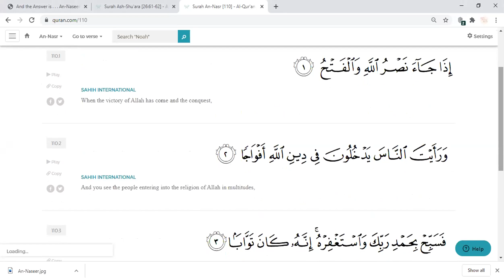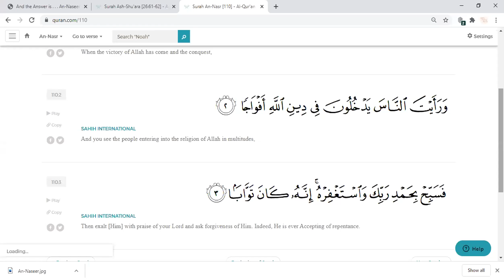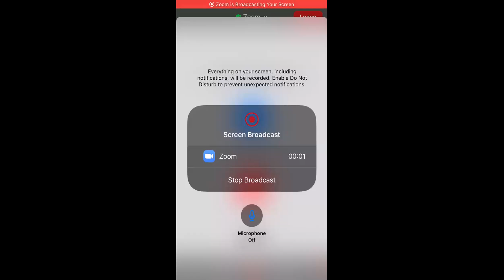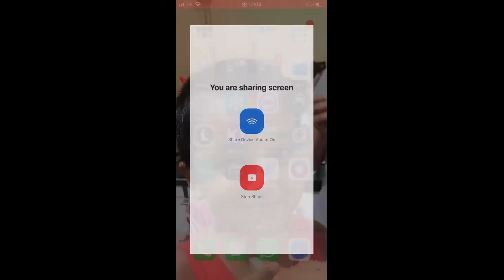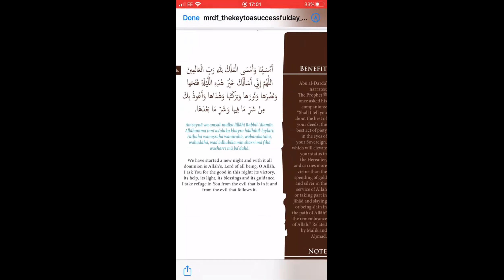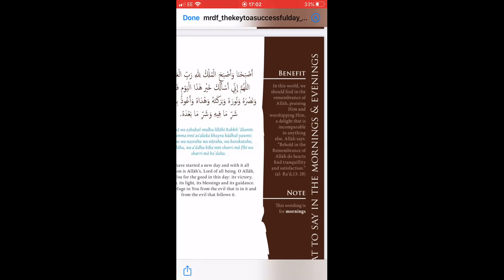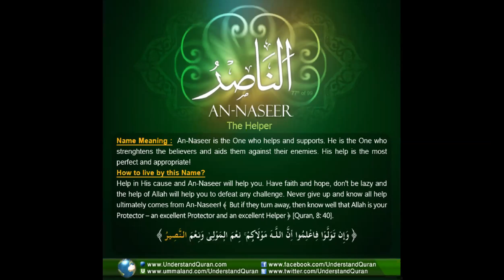An Naseer with Dr Amina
Day 6 of Dhul hijjah and our 99 names of Allah series